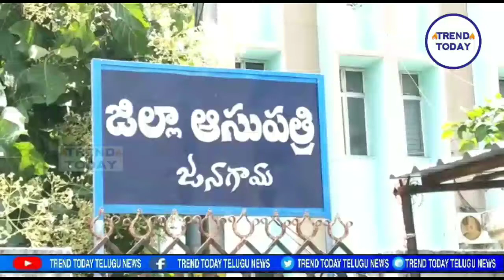జనగామలో దారుణం, కరోన వచ్చిన వైద్యునితో సేవల చేయించిన అధికారులు